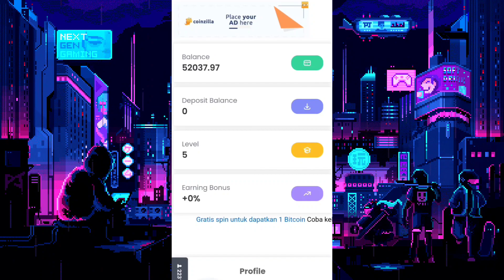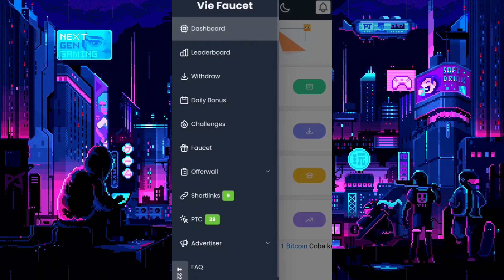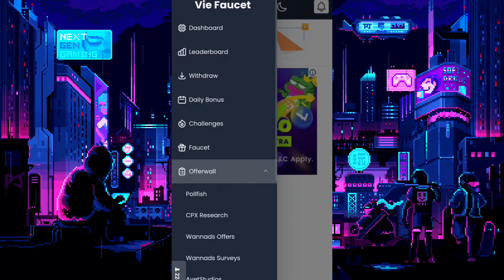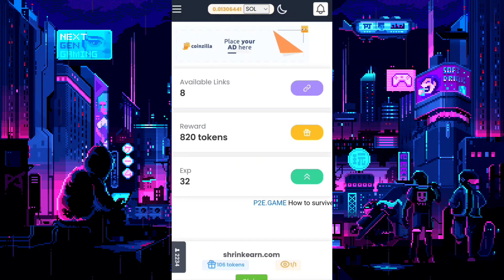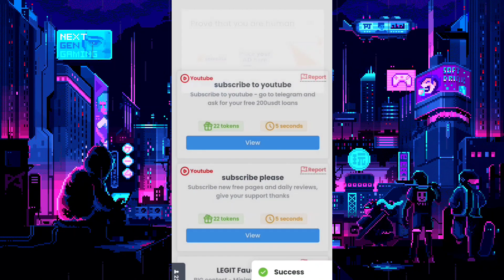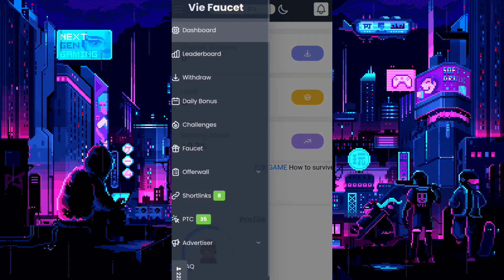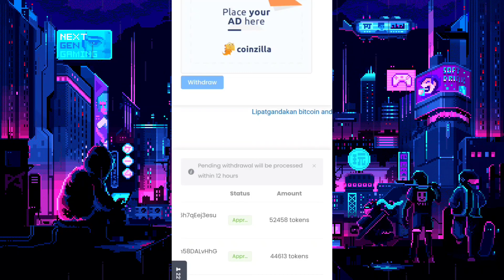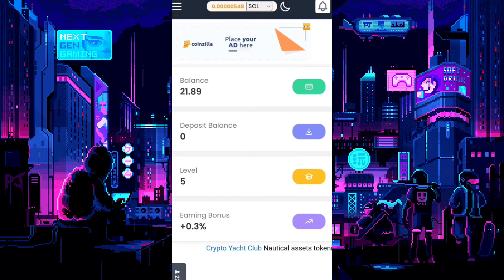FAUCET PENGHASIL SOLANA | BAYARAN SUPER BESAR GRATIS 100%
Hallo sobat Crypto pemburu coin gratisan , Disitus penghasil crypto gratisan bayaran super besar hanya si faucet ini , hasilkan profit maksimal disini hanya 1 web bisa ternak coin, langsung garap jangan lupa selesaikan Offerwall agar mendapatkan cuan Tinggi !